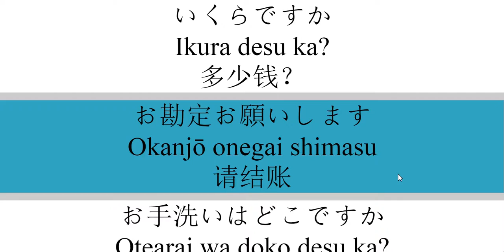初级日语入门二万句短句 背下来你就是日语翻译